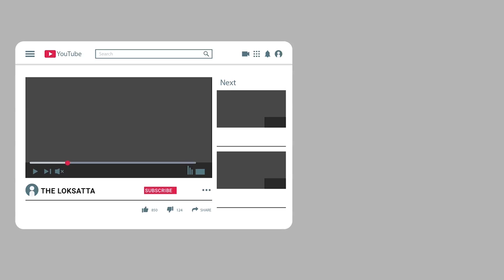Top 20 News | Evening News Brief | 05-08-2021